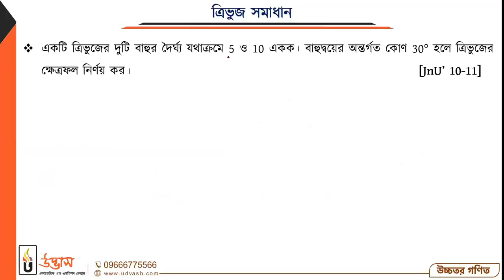Solving Triangles | ত্রিভুজ সমাধান | HSC & Admission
ভার্সিটি ‘ক’ + GK ইংলিশ কার্যক্রম ২০২২ (গুচ্ছ প্রস্তুতি ফ্রি!)

প্রিয় ভার্সিটি ‘ক’ ভর্তিচ্ছু শিক্ষার্থী বন্ধুরা,
করোনাকালীন পরিস্থিতির কারণে তোমাদের HSC বোর্ড পরীক্ষা এবং পরবর্তী এডমিশন টেস্ট এর মধ্যকার সময় অনেকটা কমে আসবে। তাই তোমাদের এই বিষয়টি মাথায় রেখে এখনি এমনভাবে প্রস্তুতি নিতে হবে, যাতে করে পরবর্তীতে এডমিশন ঝড় সামলাতে তোমাদের হিমশিম খেতে না হয়। বিশ্ববিদ্যালয়ের যে স্বপ্ন তোমরা শৈশব থেকে মনের কোণে লালন করে এসেছো, সেই স্বপ্নপূরণে কোনোভাবেই যেনো প্রতিবন্ধকতা সৃষ্টি না হয়।
আবার এক্ষেত্রে একথাও মাথায় রাখতে হবে যে, এডমিশন টেস্টে ভালো করতে হলে বোর্ড পরীক্ষায় ভালো করা জরুরি। কেননা, ভর্তি পরীক্ষায় HSC বোর্ড পরীক্ষার রেজাল্টের উপর সর্বোচ্চ মার্কস মূল্যায়ন করা হয়। তাই ভর্তি পরীক্ষার আগে অবশ্যই বোর্ড পরীক্ষায় ভালো করতে হবে। এজন্য এখন থেকে এমনভাবে ভার্সিটি ভর্তি পরীক্ষার প্রস্তুতি সম্পন্ন করতে হবে, যাতে করে বোর্ড পরীক্ষার রেজাল্টও ভালো হয়; পাশাপাশি ভার্সিটি এডমিশন টেস্টের প্রস্তুতিতেও তুলনামূলক এগিয়ে থাকা যায়। মূলত এলক্ষ্যেই উদ্ভাসের আয়োজন- “ভার্সিটি ‘ক’ কোর্স”।
যেখানে সুষম প্রস্তুতির লক্ষ্যে পদার্থবিজ্ঞান, রসায়ন, উচ্চতর গণিত এবং জীববিজ্ঞানের উপর বোর্ড স্ট্যান্ডার্ড ৪০টি স্পেশাল রিভিশন ক্লাস নেওয়া হবে। এছাড়া Biology-তে বোর্ড পরীক্ষা ও এডমিশন টেস্টে ভালো করতে ক্লাসের পাশাপাশি উদ্ভিদবিজ্ঞান মেডিট্রিক্স, উদ্ভিদবিজ্ঞান প্র‌্যাকটিস বুক, প্রাণিবিজ্ঞান মেডিট্রিক্স, প্রাণিবিজ্ঞান প্র‌্যাকটিস বুক; এই ৪টি বই দেওয়া হবে। যেহেতু ভর্তি পরীক্ষা বোর্ড পরীক্ষা পরবর্তী কম সময়ের মধ্যেই অনুষ্ঠিত হয়, তাই প্রত্যাশা করি এই বইগুলো এবং উপরিক্ত ক্লাসগুলো বোর্ড পরীক্ষার পাশাপাশি তোমাদেরকে ভার্সিটি এডমিশন টেস্টেও এগিয়ে রাখবে।
উল্লেখ্য যে, বর্তমানে এই কোর্সে ভর্তিকৃতদের জন্য বোর্ড পরীক্ষা ও এডমিশন প্রস্তুতির পরিপূরক হিসেবে ৪০টি রিভিশন ক্লাস এবং ৪টি স্টাডি ম্যাটেরিয়ালস দেওয়া হবে। পরবর্তীতে ভার্সিটি এডমিশন টেস্টের সম্পূর্ণ সুষম প্রস্তুতি নিশ্চিতকরণে পর্যাপ্ত সংখ্যক বিষয়ভিত্তিক ক্লাস, ডেইলি এক্সাম, উইকলি এক্সাম, পেপার ফাইনাল এক্সাম, সাবজেক্ট ফাইনাল এক্সাম, কম্বাইন্ড পেপার এক্সাম, ফাইনাল মডেল টেস্ট, স্পেশাল মডেল টেস্ট এবং মানসম্মত স্টাডি ম্যাটেরিয়ালস সমূহ তো থাকবেই!